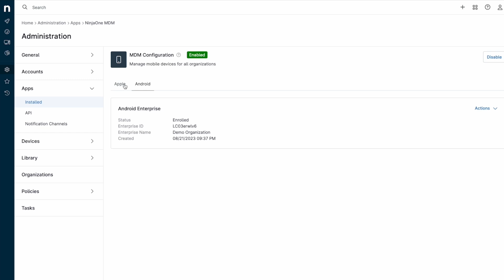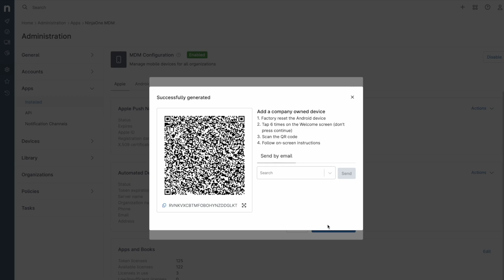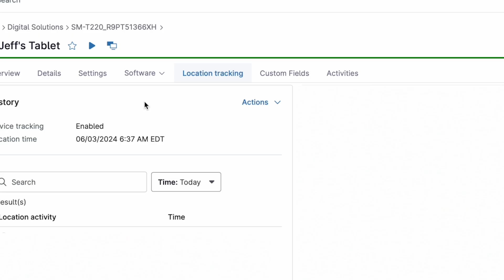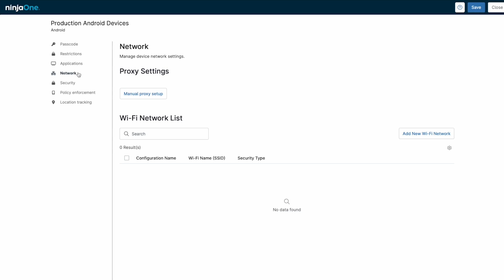NinjaOne Mobile Device Management Product Demo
Join Jeff Hunter, the Field CTO at NinjaOne, for an in-depth look at the new Mobile Device Management capabilities of the NinjaOne platform for iOS and Android mobile devices. Manage smartphones and tablets alongside workstations and servers - all in a single pane of glass.